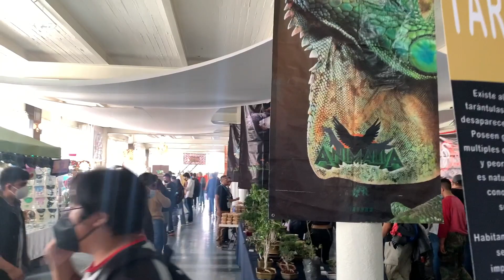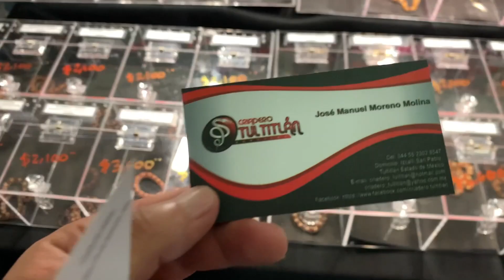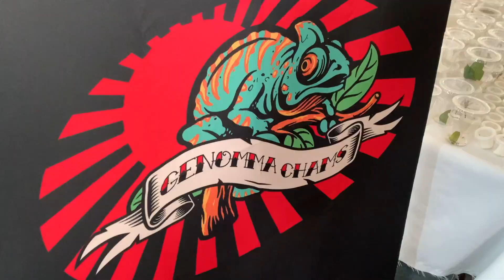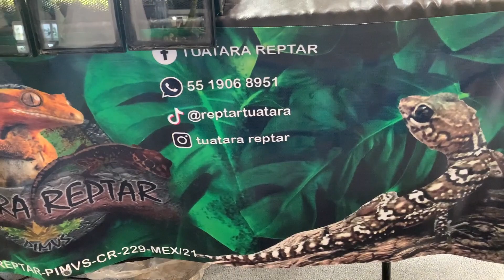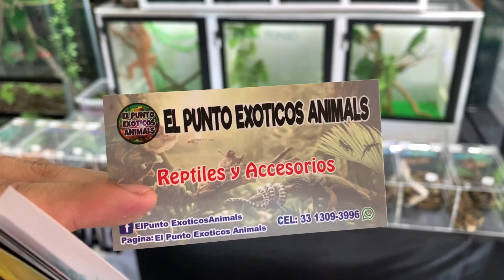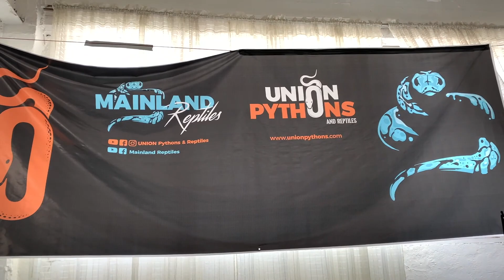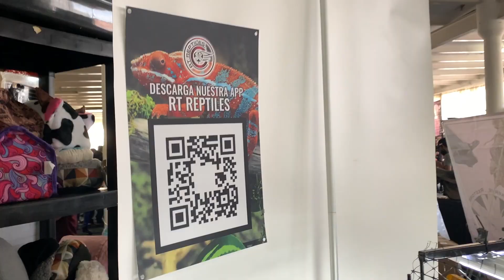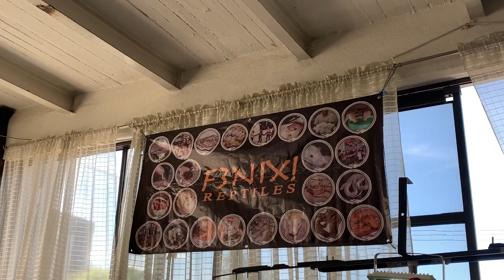ANIMALIA OTOÑO 2022 | Primer día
Familia, gracias a los 7,250 suscriptores